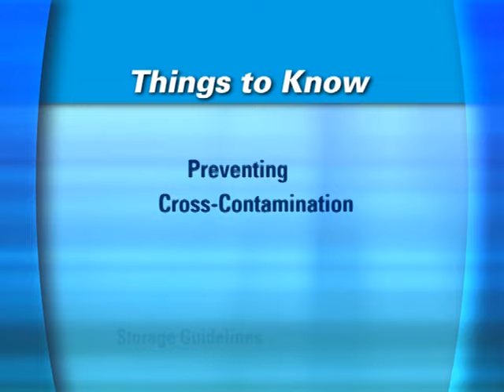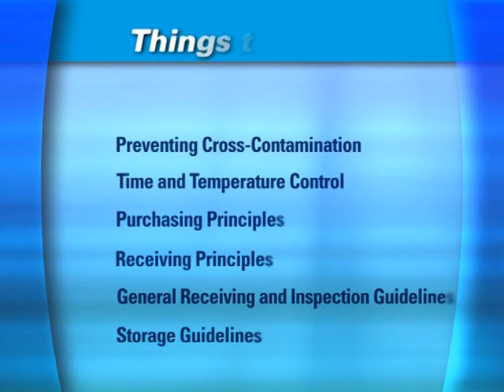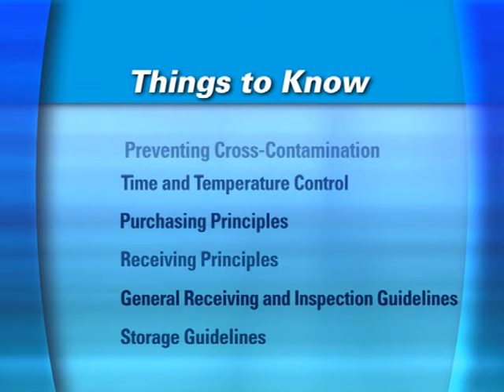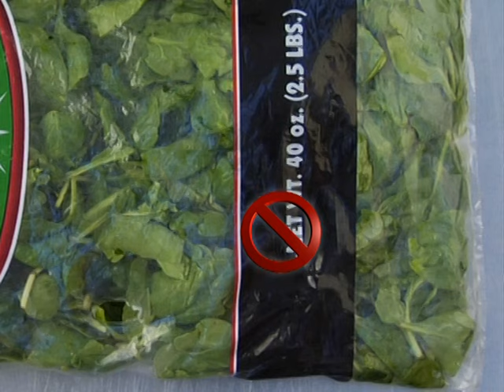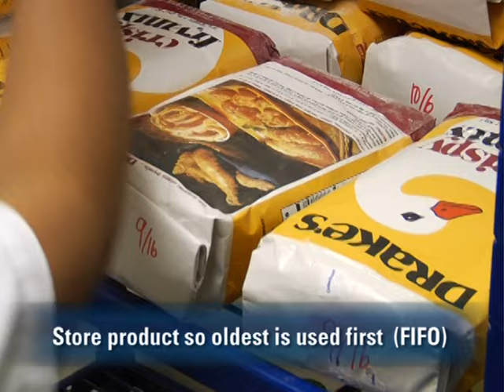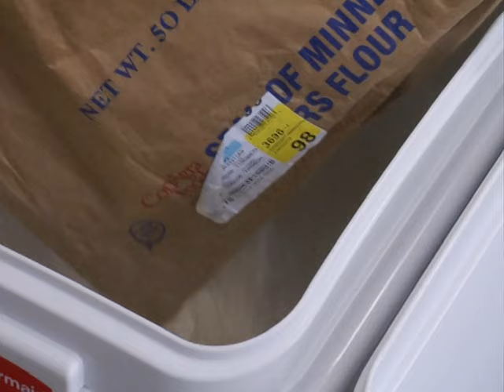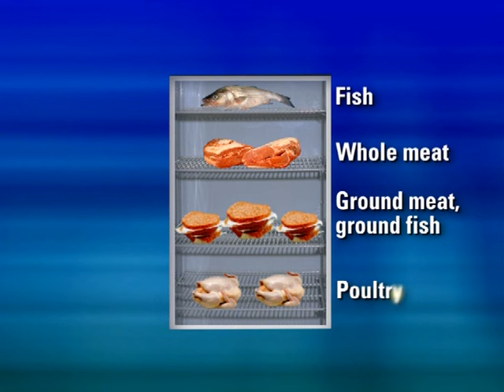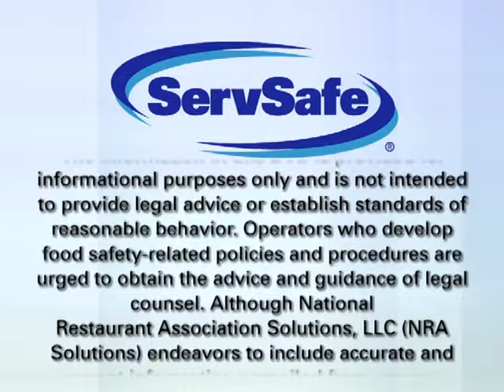ServSafe Video 4 Purchasing Receiving Storage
ServSafe Video